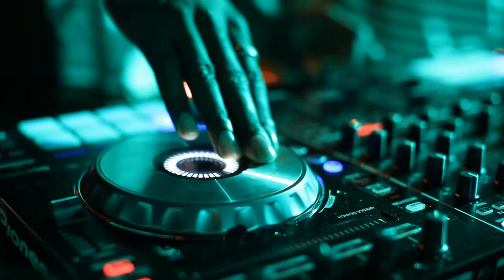RODEO NUTS Act 3 Making Of Ayew Brothers Diawara Fanni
Making Of du Rodéo Nuts Act 3
Avec les frères Ayew, Souleymane Diawara et Rod Fanni

Song by Rodeo Nuts Record